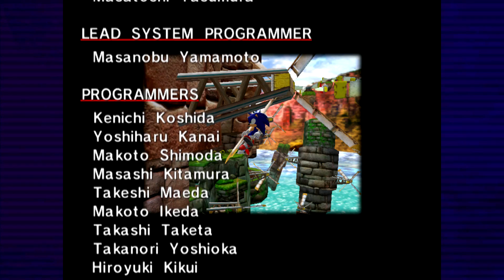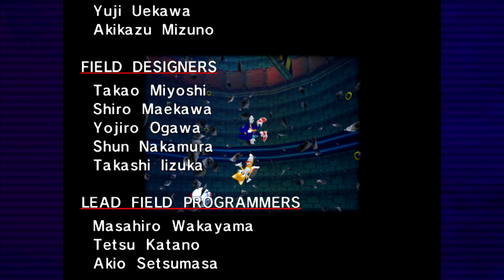BETTER GAMES | Sonic Adventure DX - Part 8 Nick & Carlos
There are so many better games in this world, and we are playing this one.